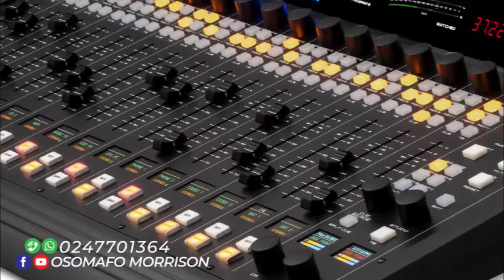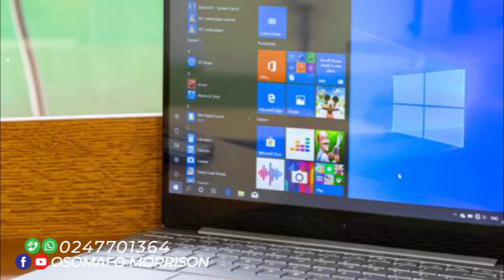HELP SPREAD THE GOSPEL